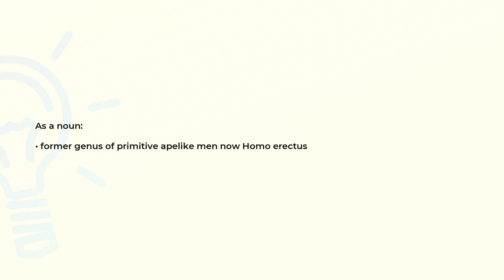What is the meaning of the word PITHECANTHROPUS?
Definition and spelling of the word PITHECANTHROPUS.

(00:00) Intro
(00:08) As a noun
(00:17) Spelling

As a noun (00:08):
• former genus of primitive apelike men now Homo erectus